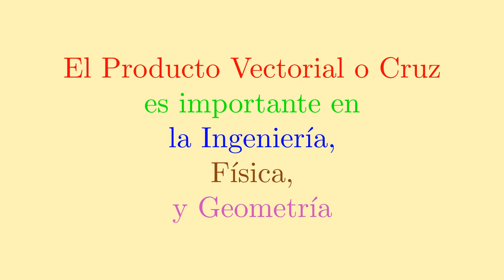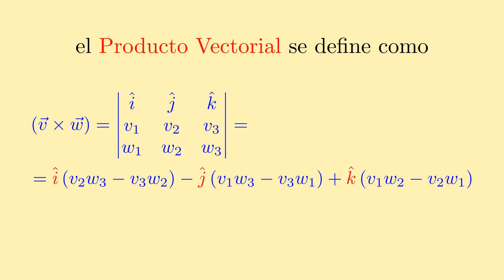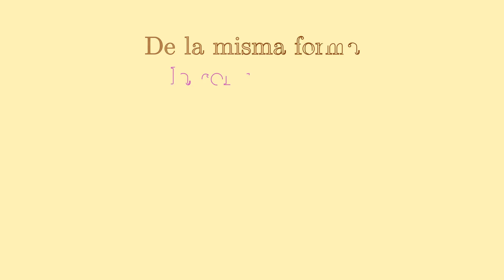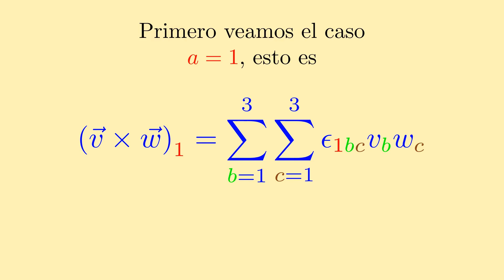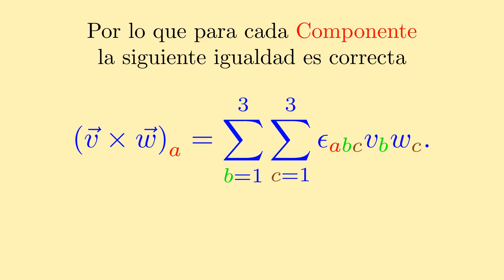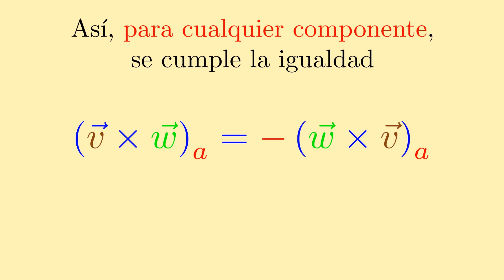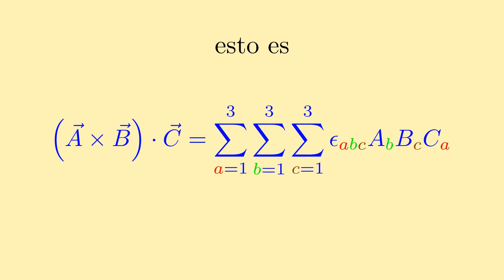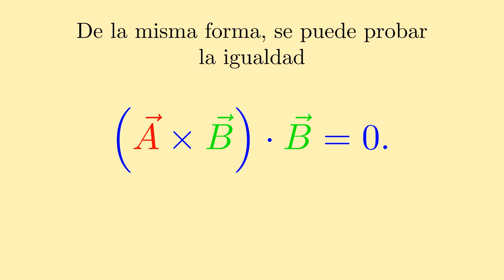El Producto Vectorial con el Tensor de Levi-Civita.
Se estudia el Producto Vectorial con el Tensor de Levi-Civita.

Música